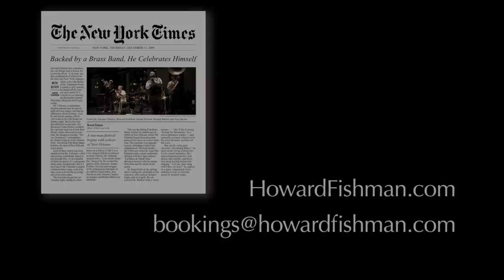Howard Fishman: Musical Storyteller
Howard Fishman Promo Video

Overview of Brooklyn-based musician/composer/bandleader Howard Fishman's numerous projects. Includes interviews with Fishman, BAM executive director Joe Melillo, Joe's Pub director Shanta Thake and members of Fishman's various ensembles, plus live footage and press.